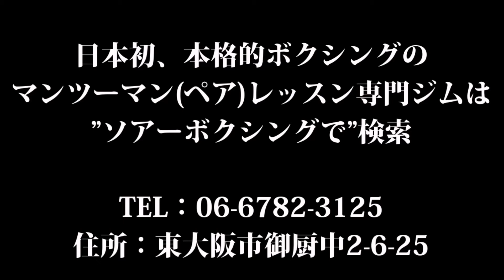初心者の運動ならパーソナルトレーニングのボクシングジム、大阪ソアーボクシング